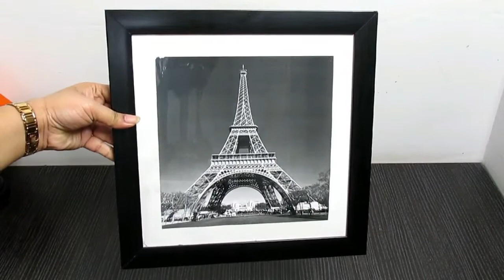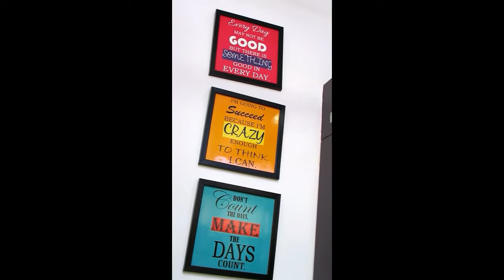Amazon Home Decor Haul 2020 (part-2)|Festive shopping haul | Affordable Home decor items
AMAZON HOME DECOR PRODUCTS LINK ARE BELOW.
HOME DECOR (PART-1)
Family Quote Wall Hanging
Forzza Aldo Wall Shelf (Black)
Home Centre Salsa Rectangular Floral Motif Lantern
Dancing Lady Modern Art UV Coated Home Decorative Gift Item Framed Painting
@home by Nilkamal Orange 3 Pieces Mini Garden Planter and Tray Set
Root Bridges 2.5" White Ceramic Pots for Succulents with Plate (Pack of 3)
Outgeek 7PCS Artificial Succulent Fashion Decorative Artificial Plant Faux Succulent
Amazon Brand - Solimo Wax Tealight Candles (Set of 100, Unscented)
Hosley Set of 12 Unscented Glass Votive Candles

HOME DECOR HAUL part-2
 Set of 3 Framed Wall Hanging Motivational
XERGY USB String Fairy 50 Leds 5 Meter Waterproof Lights
Paper Plane Design Square Photo Frames (Wooden, Black, Set of 4)
NAWAB Essential Aroma Diffuser Oil(Mogra,Rose,Jasmine-15ml Each)
Pindia Wall Hanging of Lord Ganesha On Swastik
Fourwalls Beautiful Artificial Tulip Flower Bunch
Velvet Throw/Pillow Cushion Covers
Home Centre Ambrose-Corienth Solid Table Lamp
TUCASA Table LAMP with CONICAL Shade

PERSONAL CARE PRODUCTS WE USE♥♥♥
1.Electric Trimmer
2.Bikini Trimmer
3.Philips Satinelle Epilator
3.Herbal hair spa Indigo Powder
4.Herbal Henna

MOM CARE CARE PRODUCTS WE USE♥♥♥
1. Nursing Breast Pads
2. Cesearean C-Section Scars cream
3. Maternity Pad Bag
4. Bio Oil
5. Diaper Bag
6. Vwash
7. Pregnancy belts
8. Pregnancy Pillow
9. Pregnancy Back Pain Support
10. Mom Health Drink
11. Zandu StriVeda Satavari Lactation